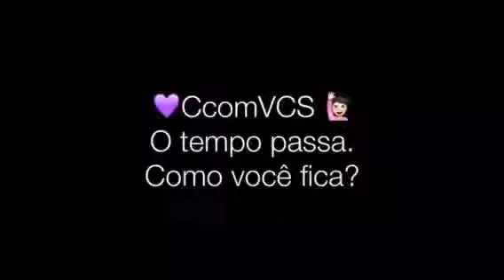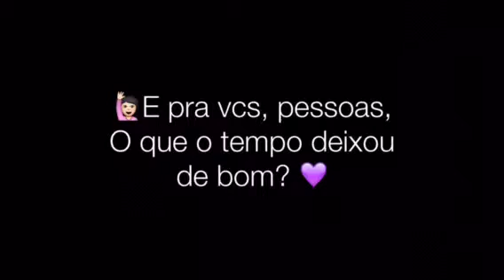CcomVCS O TEMPO PASSA...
Como você fica? Continuando a conversa com vocês, hoje falamos sobre a passagem do tempo e como ela nos afeta.